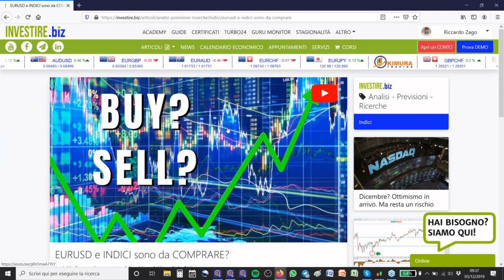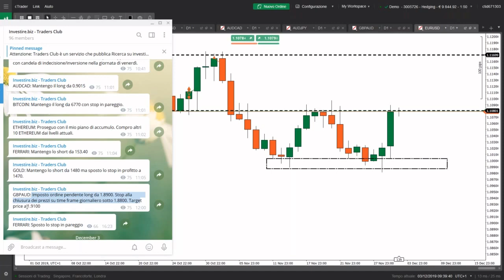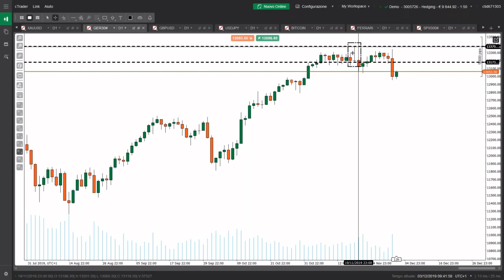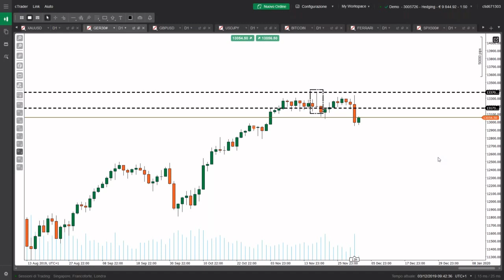Caffè&Mercati - EUR/USD torna sulla resistenza a 1.1080